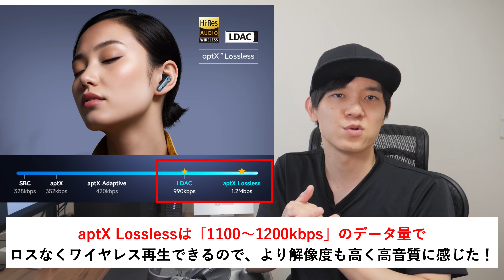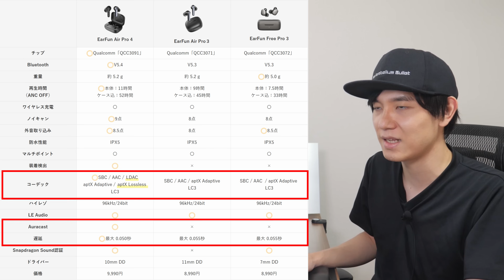尋常じゃないコスパとクオリティで、価格破壊すぎるワイヤレスイヤホン「EarFun Air Pro 4」レビュー Air Pro 3と比較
▼EarFun Air Pro 4
（ブラック）
（ホワイト）

　　　通常価格：9,990円  → 7,491円に
　　　有効期限：8/17 00:00 ～ 8/24 23:59 まで

▼EarFun Air Pro 4 純正シリコンケース

※aptX Lossless対応スマホを調べるには「aptx.com」から検索するとわかります！

【チャプター】
00:00 EarFun Air Pro 4 の特徴
01:35 デザイン
02:43 Air Pro 3、Free Pro 3と比較
03:14 装着感
03:50 再生時間
04:14 音質
06:22 LDAC、aptX Losslessに対応
08:01 好みの音質にカスタマイズ
09:17 強力なノイズキャンセリング
11:23 外音取り込み機能
12:07 ゲームモードで低遅延に
12:27 装着検出機能
12:42 イヤホンを探す機能がスゴイ
13:06 操作性はどう？
14:08 最新技術「LE Audio」「Auracas」対応
14:45 通話音質
16:03 メリット、デメリット
16:54 Air Pro 3とスペック比較

▼所属プロダクション：FunMake

〒541-0044 大阪府大阪市中央区伏見町3-6-3 三菱UFJ信託銀行大阪ビルMUIC 2F